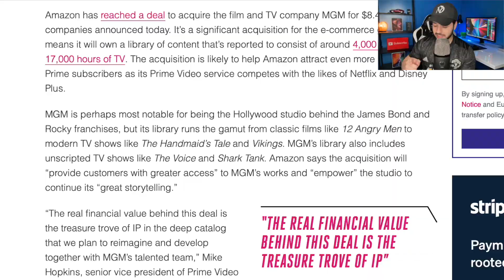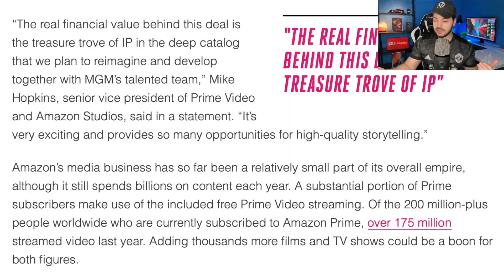Amazon Buys MGM for $8.5 BILLION!! Streaming War Has Begun...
Amazon has just made a HUGE purchase by acquiring MGM for $8.5 billion. This is the biggest purchase Amazon has made and it is a massive investment for Prime Video.

Background Items:
Success Iceberg
Phillips Hue Lights Color Starter Kit
Phillips Hue Play Lights